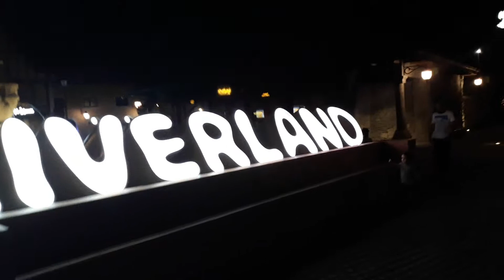13 April 2019